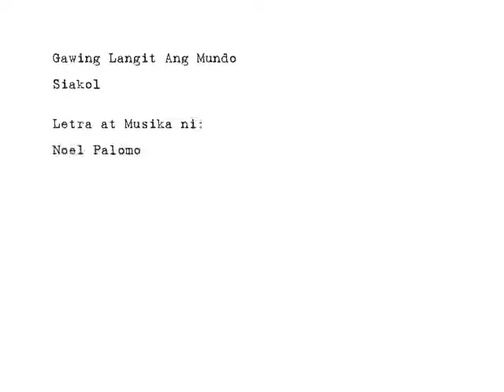Gawing Langit Ang Mundo - Siakol (Music Video).flv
Asinso tayo pag ganito lang ang mundo!